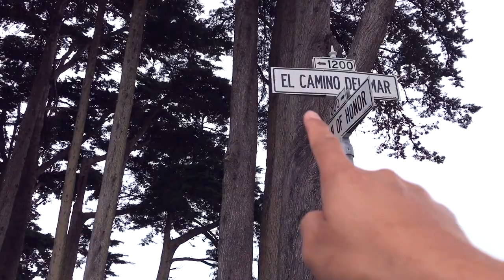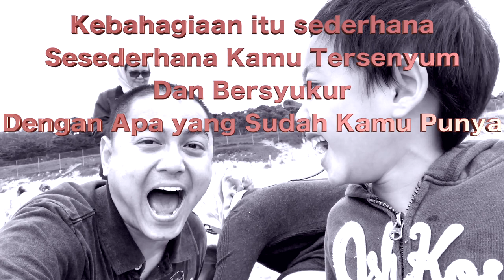SUASANA AMERIKA, EL CAMINO DEL REY CALIFORNIA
masih banyak wisata murah di amerika. murah dan menarik dengan keluarga. ini perjalanan kita ke pantai dan ke musium yang unik banget.

daily vlog Hidayat's Family
Indonesian living in USA

My YouTube, discuss how we raise family with 2 sons on our way in USA, and information how to live in USA as Indonesian